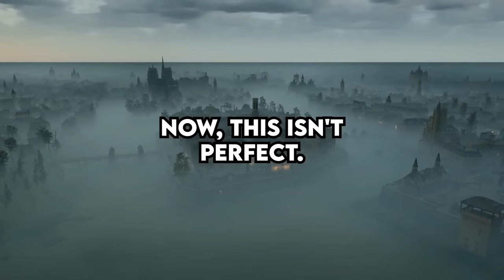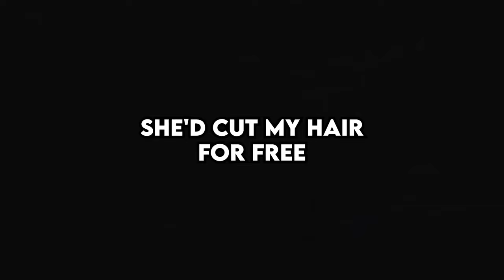What Expensive Things You Purchase Turned Out To Be Worth It ?